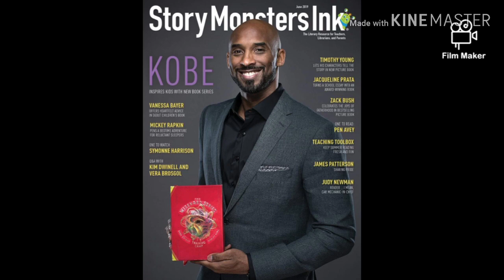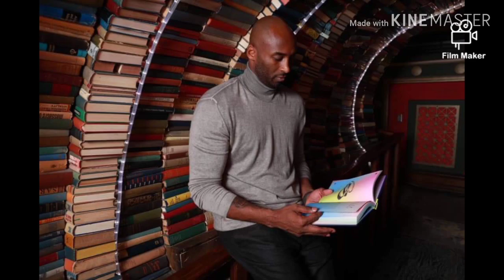KOBE BRYANT NBA SUPERSTAR DIED IN HELICOPTER CRASH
RIP idol ang dami mong memories na naiwan